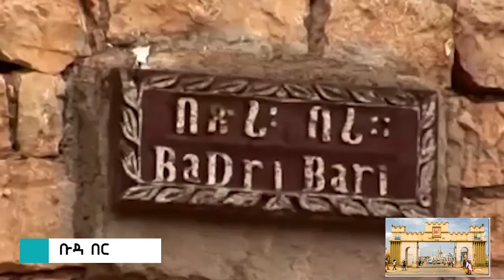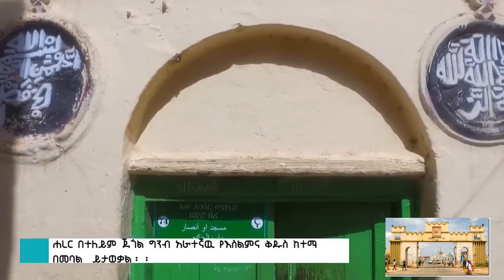Harar Old City - Jugol - History of Harar/ሐረር ከተማ - ጁጎል - የሐረር ታሪክ/ HARAR,ETHIOPIA 2022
Harar
For the city's administrative region, see Harari Region. For the capital of Zimbabwe, see Harare. For the south Asian fruit, see Terminalia chebula.
Harar[a] (Amharic: ሐረር; Harari: ሀረር; ጌይ Gēy, 'the city';[4] Oromo: Adare Biyyo;[5] Somali: Herer; Arabic: هرر) known historically as Gey[6] is a walled city in eastern Ethiopia. It is known in Arabic as the City of Saints (Arabic: مدينة الأَوْلِيَاء).
Harar is the capital city of the Harari Region. The city also serves as the administrative center of the East Hararghe Zone in the Oromia Region.[5] The ancient city is located on a hilltop in the eastern part of the country and is about five hundred kilometers from the Ethiopian capital Addis Ababa at an elevation of 1,885 metres (6,184 ft).
For centuries, Harar has been a major commercial center, linked by the trade routes with the rest of Ethiopia, the entire Horn of Africa, the Arabian Peninsula, Asia, and through its ports, the outside world. Harar Jugol, the old walled city, was listed as a World Heritage Site in 2006 by UNESCO in recognition of its cultural heritage.[7] Because of Harar's long history of involvement during times of trade in the Arabian Peninsula, the Government of Ethiopia has made it a criminal offence to demolish or interfere with any historical sites or fixtures in the city. These include stone homes, museums and items discarded from war. According to UNESCO, it is "considered 'the fourth holiest city' of Islam" with 82 mosques, three of which date from the 10th century, and 102 shrines.[8][9]
Yahyá Naṣrallāh's Fatḥ Madīnat Harar, an unpublished history of the city in the 13th century, records that the legendary saint Abadir Umar ar-Rida and several other religious leaders settled in the Harar plateau c. 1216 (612 AH).[10] Harar was later made the new capital of the Adal Sultanate in 1520 by the Sultan Abu Bakr ibn Muhammad.[11] The city saw a political decline during the ensuing Emirate of Harar, only regaining some significance in the Khedivate of Egypt period. During the Ethiopian Empire, the city decayed while maintaining a certain cultural prestige.
History
When Harar was founded is unclear, and various dates have been suggested.[12] In any case, the modern city of Harar mostly dates back to the 1700s at the earliest, but the site itself has been the site of a city for much longer.[12]
It is likely the original inhabitants of the region were the Harla people.[13] Harar was part of the Harla Kingdom's domain in the sixth century.[14][15] In the Islamic period, the city was under an alliance of confederated states of Zeila.[5] According to the twelfth-century Jewish traveler Benjamin of Tudela, the Zeila region was the land of the Havilah, confined by al-Habash in the west.[16][17]
In the ninth century, Harar was under the Maḥzūmī dynasty's Sultanate of Showa.[18][19]
Islam had gained a foothold on the Harar plateau by the 10th-11th centuries CE via trade with Zeila.[12] By the 13th century Islam had become the predominant religion in the region